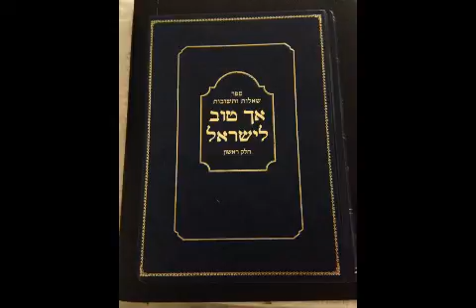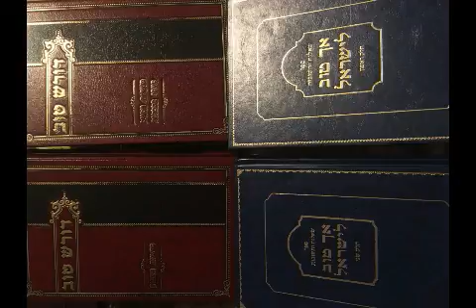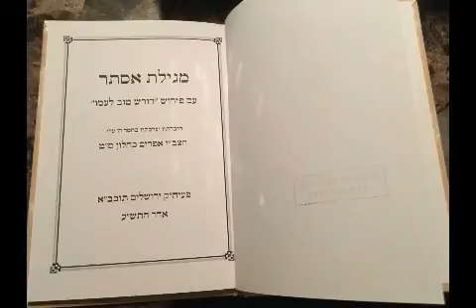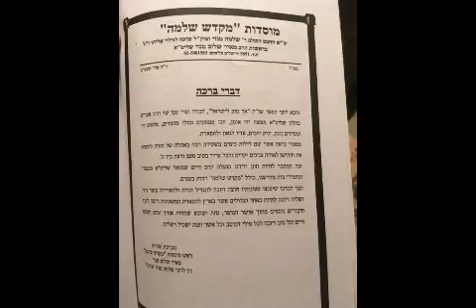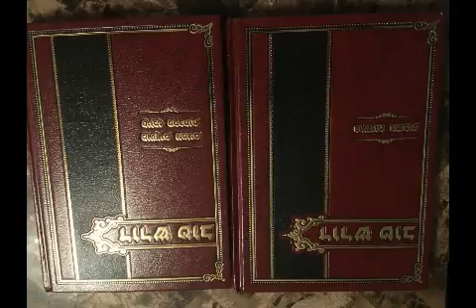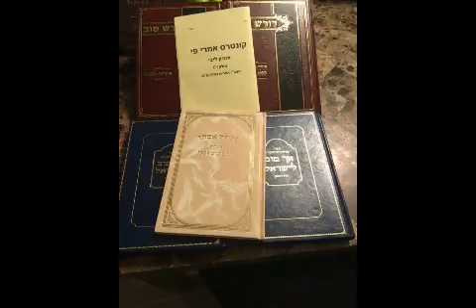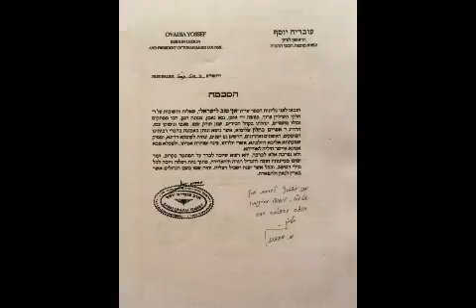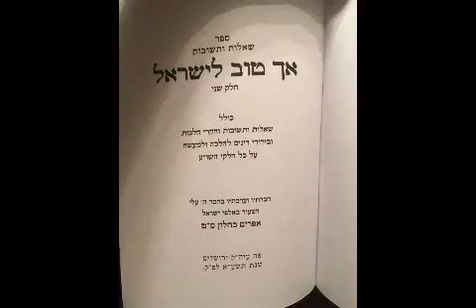מעלת ברית מילה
איך ייתכן שדווקא המצווה הבלתי הגיונית של ברית המילה נשמרת בקנאות מדורי דורות?
הרב אפרים כחלון ביעור על מעלת ברית המילה.